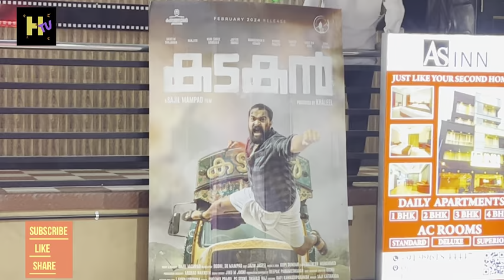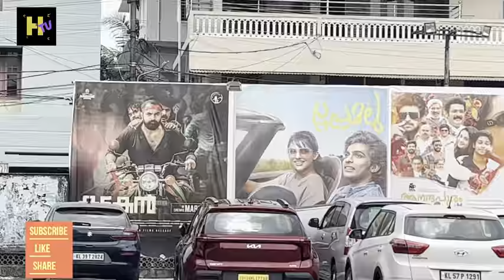Kadakan Movie Review | kadakan Movie Theatre Response | actor @DQSalmaan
Kadakan Movie Reviews | Kadakan Movie Theatre Response Video